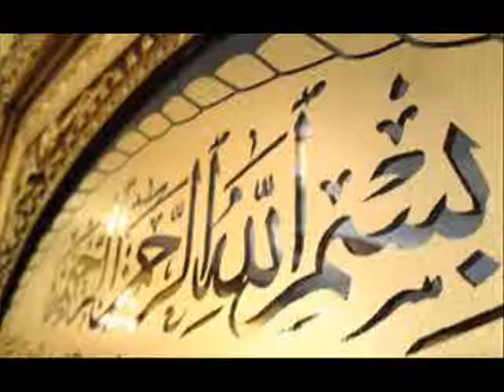AL QURAN SURAT GHASHIYA